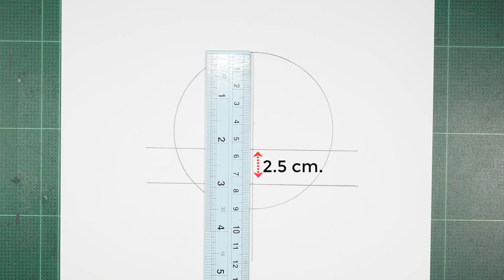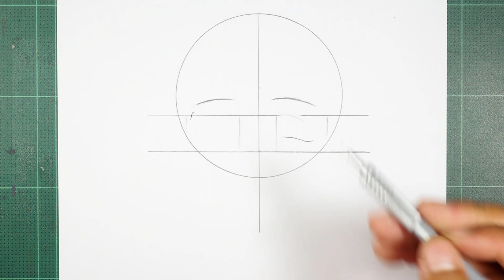Anime Drawing | How to Draw Albedo Overlord Step-by-Step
Let’s Learn How to Draw Albedo Overlord from Overlord. Enjoy This Video to Draw Your Favorite Anime Charecter.

Materials;
Use a4 Paper
Use machanical pencil 0.5
Use Pencil 3b
Use Pencil 6b